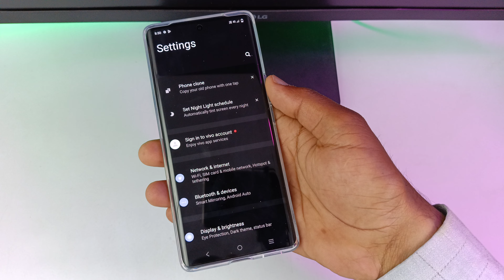Vivo v30 5G mein back button change kaise karen | Vivo v30 5G back button change setting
hello doston is video mein Maine aapse bhi logon ko bataya hai Vivo V30 mobile mein back button ko change kaise kiya jata hai